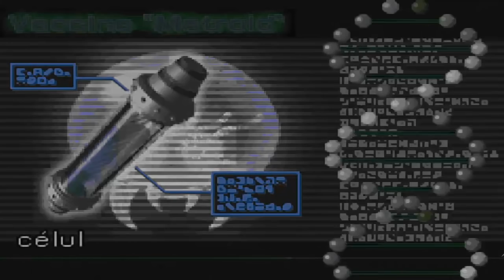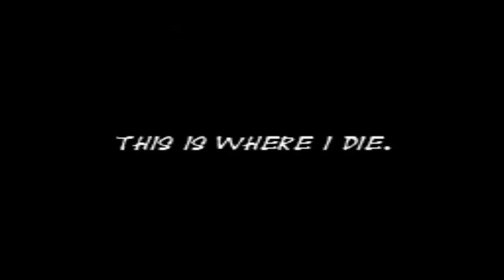Creepypasta Metroid: "Conexión"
Like por los toads!!! - 300 Likes??
Suscriptores Chidos:
Canal Multicontenidos
Jeremy Varillas
Alejandro carretero 2018
THE JUAN MC
Chocoblak247
Yordi GR
MICHEL BENDEZÚ
William Anguiano
César Anguiano
Pablo Nahim
Kevin Huerta
Nightkeppler
Hyper Smash 291
Un yoshi muy normal
GRACIAS POR LOS 23625 SUSCRIPTORES!!!
Sean hongos Dorados, no venenosos :) ;)